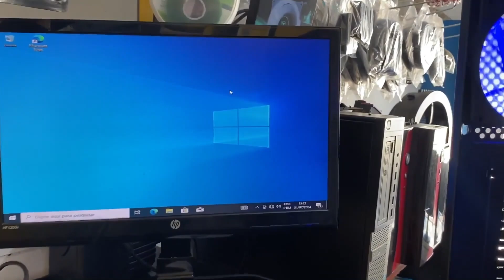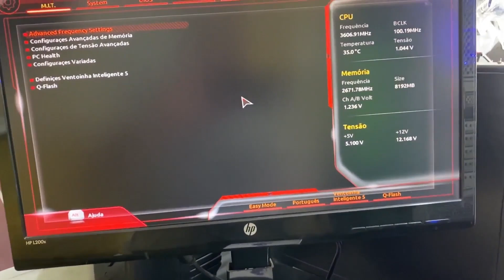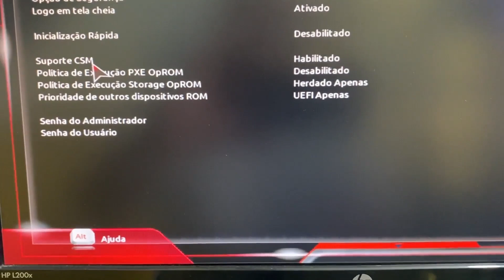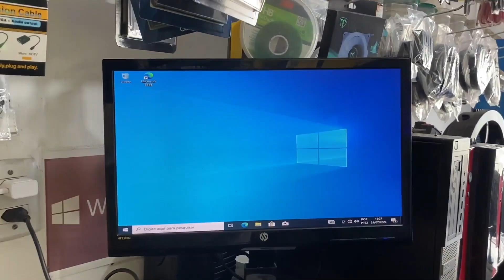COMO ATIVAR O CHIP TPM 2.0 NA PLACA MÃE GIGABYTE A320M-H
TUTORIAL: Esse chip TPM 2.0 pode garantir mais procedimentos de segurança ao PC. A peça é essencial para que recursos como o BitLocker e todo o sistema de criptografia do computador funcione corretamente. Você precisará identificar se há suporte para o chip no PC, como veremos adiante.

Em alguns casos, o chip TPM 2.0 pode estar desabilitado no PC, o que pode indicar que o PC pode receber o Windows 11. Todavia, caso a instalação seja bem sucedida, o sistema operacional Windows 10 pode simplesmente não funcionar ou, até mesmo, não ter seu instalador reconhecido na máquina, causando grandes dores de cabeça aos usuários.

CHIP TPM 2.0: Para habilitar um chip TPM 2.0 no computador, será necessário acessar o modo de Boot UEFI do sistema. Há duas formas de realizar essa alteração. Ambas podem ser um tanto quanto complexas para usuários sem conhecimento em informática. Portanto, caso você queira realizar a alteração, siga com atenção cada passo do vídeo. Assista o vídeo até o final

▬▬▬▬ CAPÍTULOS  ▬▬▬▬
➤ 00:00 Início
➤ 00:21 Apresentação do PC gamer
➤ 00:52 Acessando a Bios com a tecla DEL
➤ 01:12 Como usar o teclado e o mouse para mover a Bios
➤ 01:26 Acessando o menu da Bios Periféricos
➤ 01:38 Ativando o CHIP TPM 2.0
➤ 01:50 Analisando o CHIP TPM 2.0 ativado na Bios
➤ 02:00 Como dar Boot nessa Bios no menu de Boot
➤ 02:44 Mostrando o modelo da placa mãe
➤ 03:07 Salvando as alterações feitas na Bios
➤ 03:40 Finalizando a ativação do CHIP TPM 2.0 na Bios

▬▬▬▬▬▬▬▬  Edição  ▬▬▬▬▬▬▬▬▬▬▬▬
🎬 Edição por Márcia Ramos